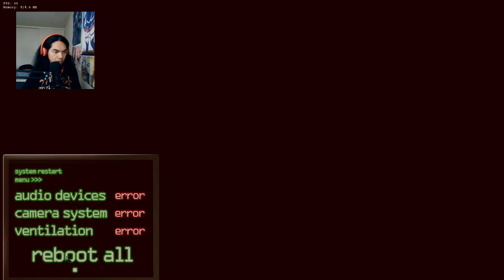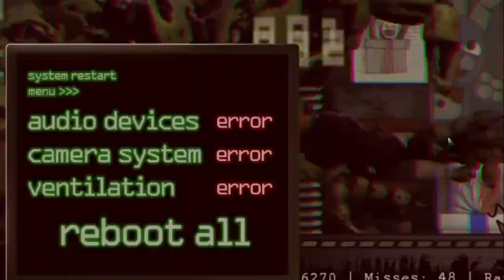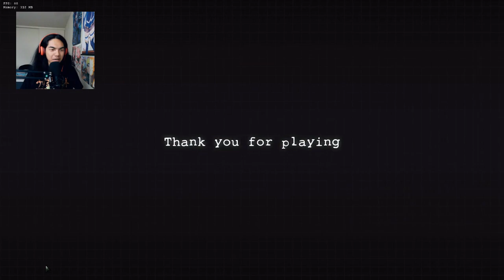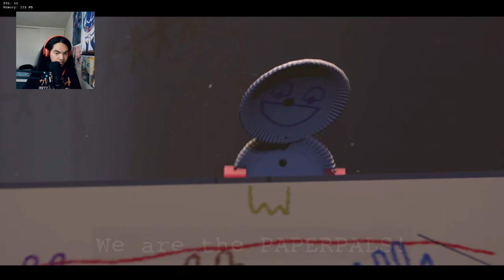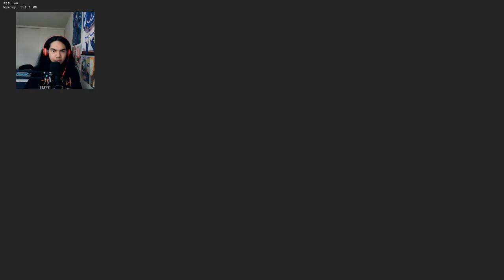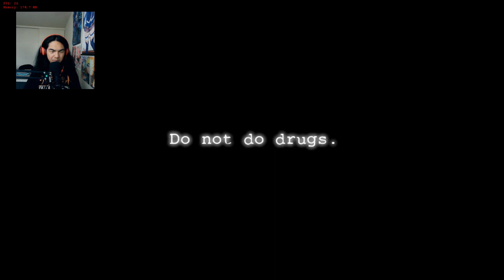Friday Night Funkin - FNAF 3 Mod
BF is about to meet the man who created his nightmares: William Afton. Thirty long, agonizing years, he rotted for his crimes. Taking them apart sealed his fate. He waited to be found, and when he did, he was brought to a place of nightmares... Perfect for a monster like him. Play through the intertwined tales of William Afton and Boyfriend as you witness the death and rebirth of indie horror's most iconic villain, up against an icon of rhythm games, now traumatized after his experiences through the last two installments of Vs. FNAF. Now, in the final installment of the series, discover the fate of Boyfriend and unmask the monster who murdered all those children and crafted his everlasting nightmares. Will he keep his fears forever? Or will he rise above them and take retribution for all of the kids who died at William's hands?

Brand: Shinobee
Processor: 4.0GHz
Ram: OLOY 32gb DDR4
Memory Speed: 3600GHz
Hard Drive: 512gb SSD + 1tb SSD
GPU: NVIDIA Quadro K5000 4GB GDDR5
CPU: AMD Ryzen 3 4300GE